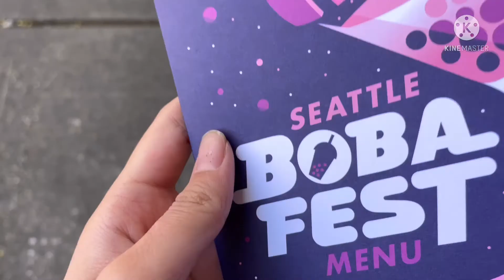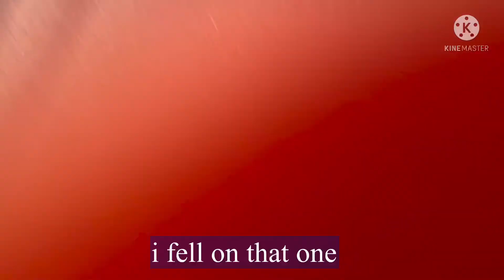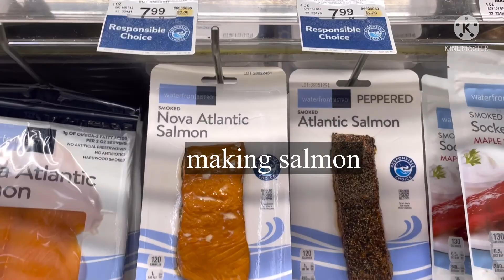first vlog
HOME BY BTS IS IN THIS BIDEO ALL CREDS GO TO HYBE PLEASE DONT BAN ME

TYLER THE CREATOR EFFING TOO YOUNG IS IN HERE TOO PLS DO NOT SUE ME